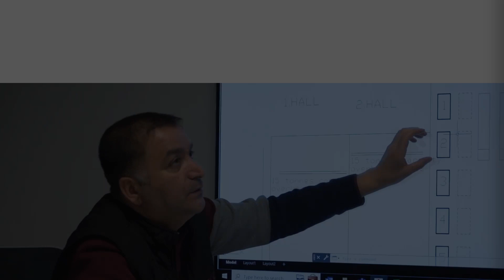Umudun İnşası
480 kişilik ekip, 6 dakikada bir konteyner ev üretimini tamamlayarak umudu inşa etti.